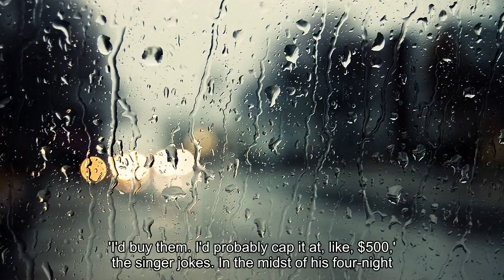Shawn Mendes Says He'd Pay $500 For Justin Bieber's Underwear: Watch